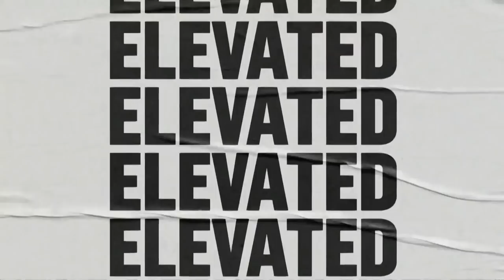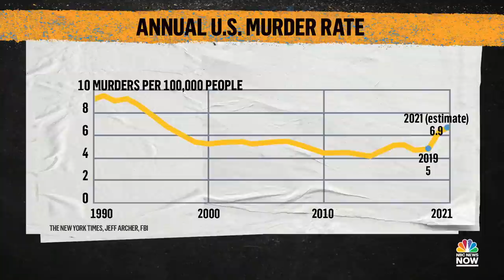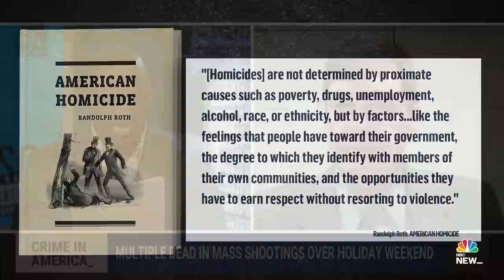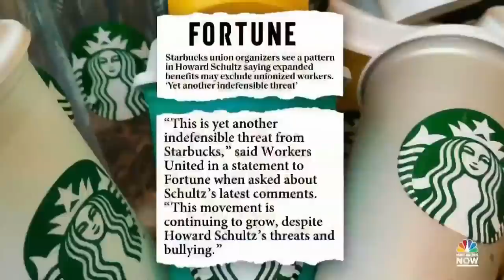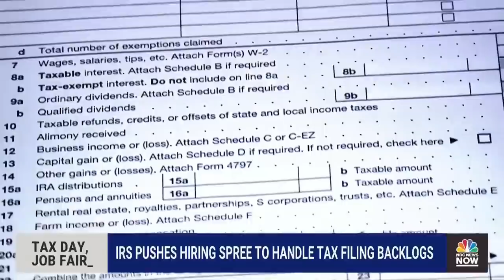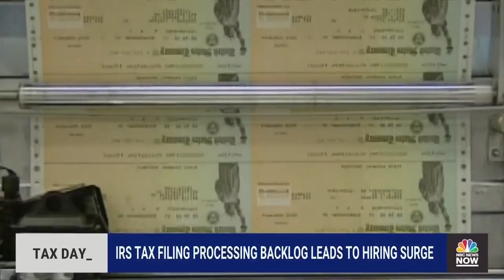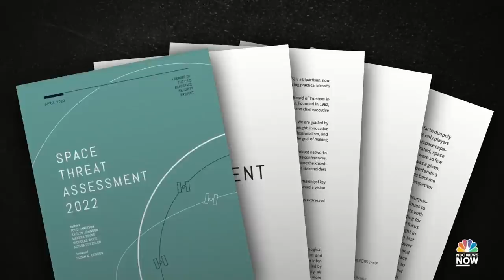NOW Tonight with Joshua Johnson - April 18 | NBC News NOW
This weekend saw another string of mass shootings across the U.S., Russian missiles struck the city of Lviv, and the Biden Administration is pushing a new effort in preventing nations like Russia from attacking in orbit.